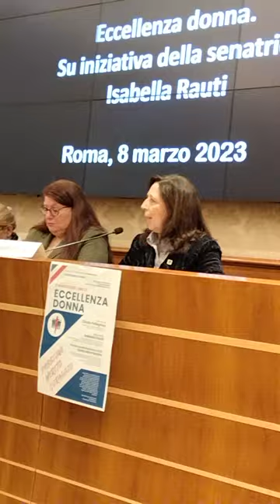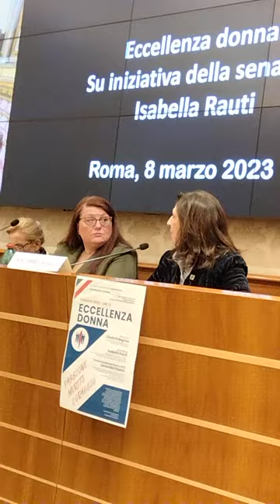Sen. e Sottosegr. alla Difesa Isabella Rauti: premio Eccellenza Donna 2023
Sen. e Sottosegretario alla Difesa Isabella Rauti: premio Eccellenza Donna 2023